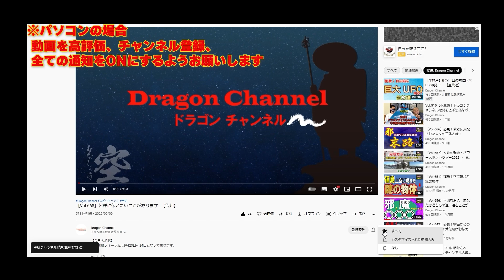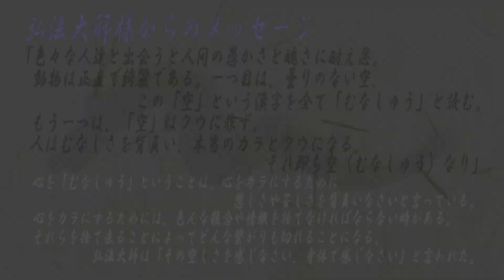【Vol.692】平将門公が軍立した理由とは…!?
【今日のお話】
今回は朱雀あかりが担当です！
平将門公が戦った理由を話します！

玄天経典やステッカーなど販売していますのでご覧ください！

【短編集　熟言】新発売！
≪時空を超えて、因果はめぐる≫
白龍虎俊著、第四作目となります！
全国の書店、通販サイトで購入できます！

【幻冬舎】様より
『高次元宇宙からのメッセージ』特集ページにつきまして
インタビューが導入されました。是非チェックしてください！↓

【凡人林さん】好評発売中！

【玄天経典　第二巻】好評発売中！

dragonchannelky

魔王魂
DOVA-SYNDROME
効果音ラボ
効果音辞典
甘茶の音楽工房
音の園
OtoLogic